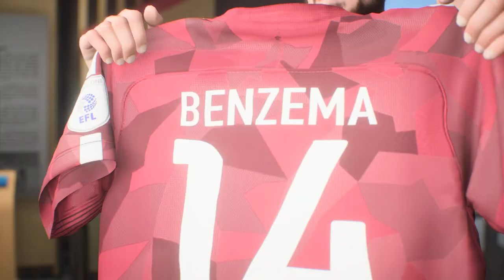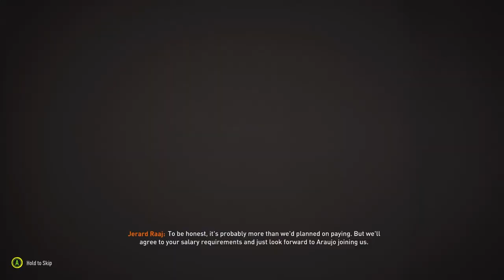We signed Karim Benzema for FREE!!! Manager Mode FIFA 23 Part-4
Manager Mode, Road to Premiere League.
Part 4
Welcome to the club,
!!! Karim "The Dream" Benzema !!!

0:00-0:40 vs MK Dons
0:41-1:30 Transfer Negotiations
1:31-1:51 Adebayo & Murphy Leave the Club
1:52-2:22 Transfer Negotiations with Benzema
2:23-3:26 Benzema Unveiled as new signing
3:27-6:30 vs Barnsley
6:31-7:42 Benzema Captain's team vs Man City
7:43-13:15 vs Man City second leg
13:16-13:43 Signing Wilson Barrios
13:44-15:53 vs Blackpool
15:54-17:00 Signing Julian Araujo
17:01 vs Fleetwood Town